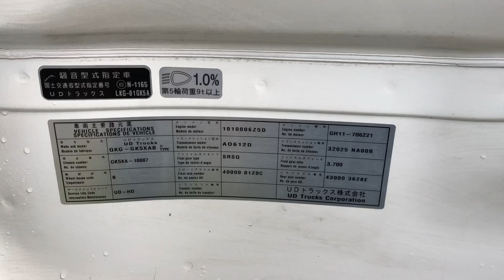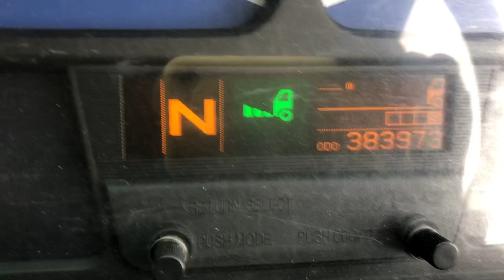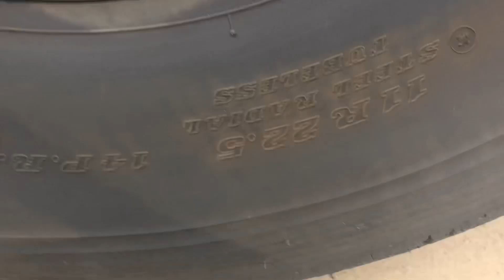JAPANESE USED TRUCK UD KUON CB-AK-29